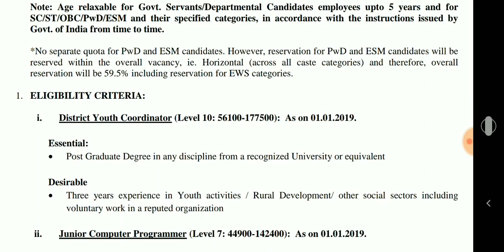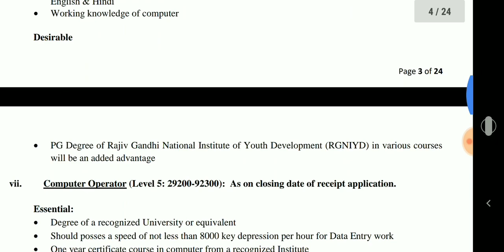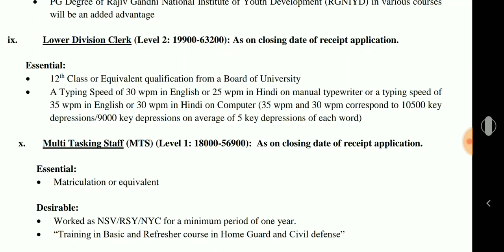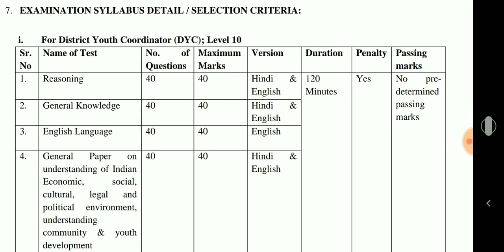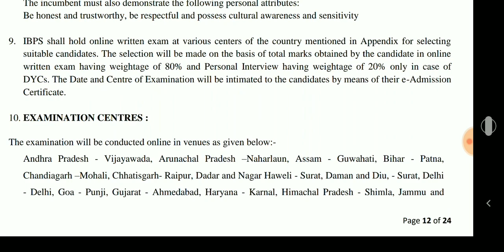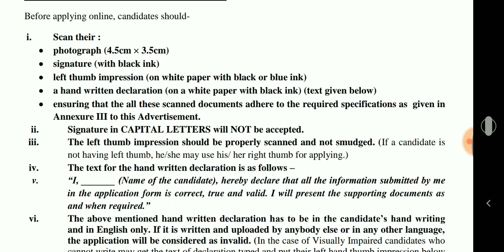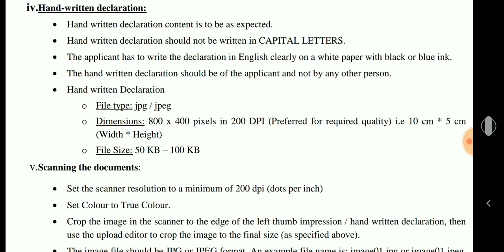337 అసిస్టెంట్, LDC,అకౌంటెంట్, కంప్యూటర్ ఆపరేటర్,లైబ్రేరియన్ ఉద్యోగాలకు నోటిఫికేషన్ విడుదల 2019